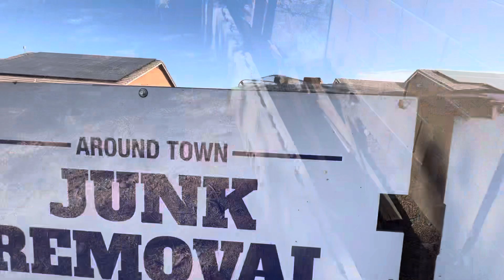Ranch Cleanups and Junk Removal in 110 Degree Weather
Junk removal in Phoenix Arizona area communities.

We film videos showing the work that we do and some of the adventures we go on. Our favorite part of the day is visiting with our great customers. We work hard to make sure that they are very happy.

Do you need junk removal in Phoenix or the surrounding cities? Call Around Town Junk Removal for a free estimate and to schedule your pick up today.

Need help getting rid of junk and clutter in your home? Around Town Junk Removal has you covered! We provide hassle-free residential junk removal services for homes located in Anthem, AZ and surrounding cities. Let us take care of the heavy lifting - just sit back and watch as we haul away all that unwanted stuff from your property!